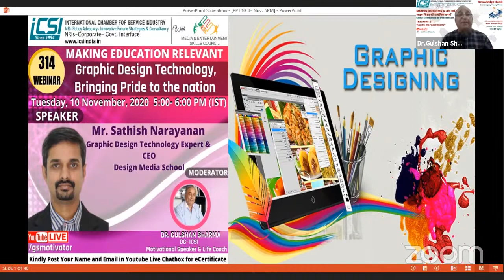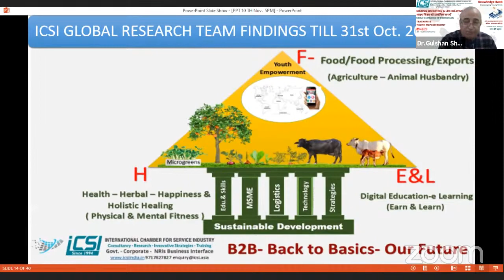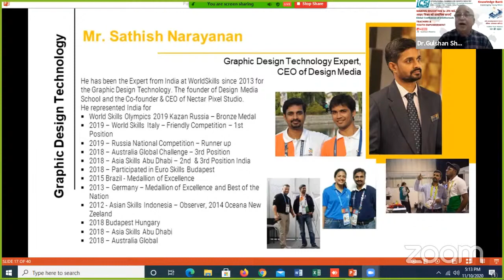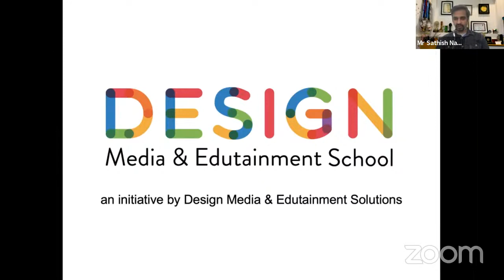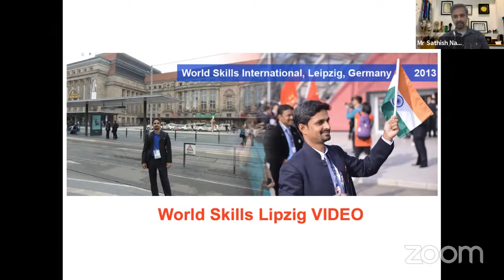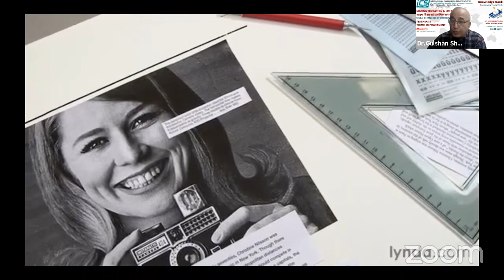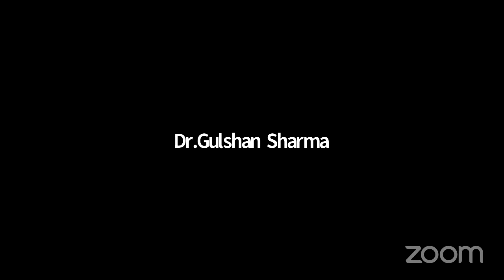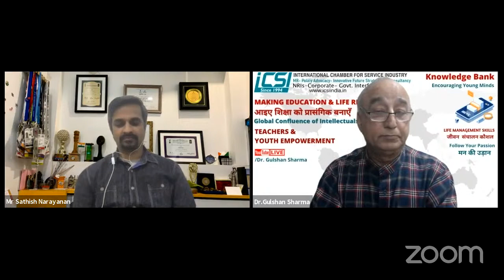Making Education Relevant-Graphic Design Technology, Bringing Pride to the nation by ICSI 10Nov,20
Mr. Sathish Narayanan, Graphic Design Technology Expert,CEO of Design Media. He has been the Expert from india at Worldskills since 2013 for the Graphic Design Technology. The Founder of Design Media School and the Co-Founder & CEO of Nectar Pixel Studio.

Whats App for joining as panelist in our webinars or to send any suggestions or to book our speakers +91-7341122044, 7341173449